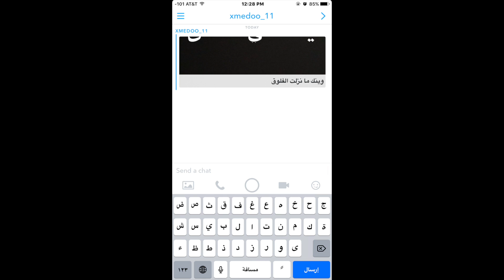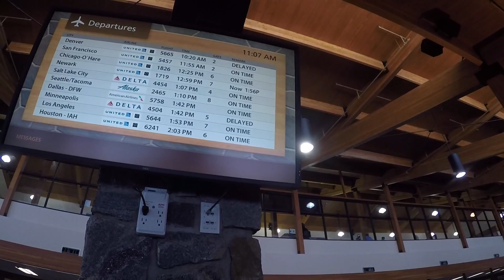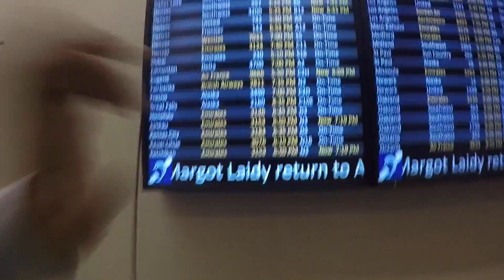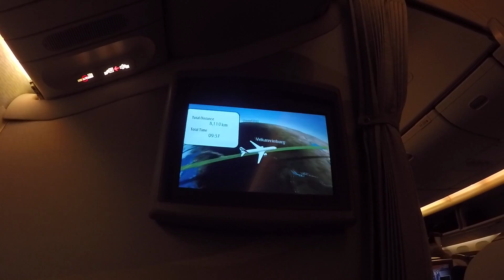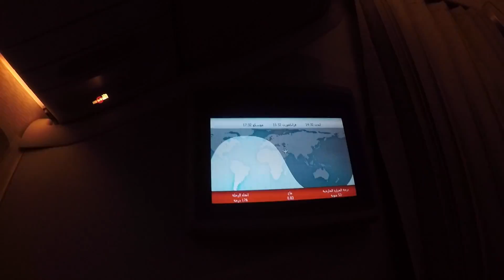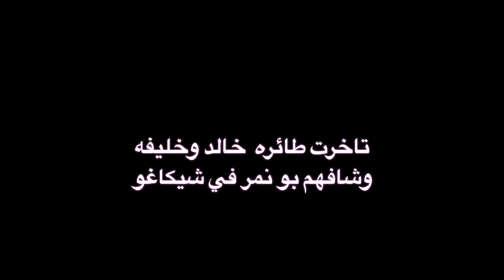66/ العودة إلى السعودية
تم تصوير هذا الفيديو في 12/14/2016   في مطار بوزمن و سياتل و دبي الى   الدمام